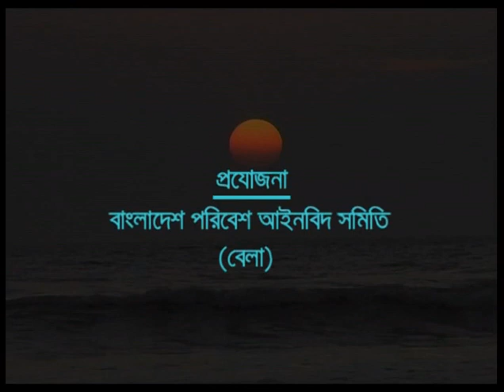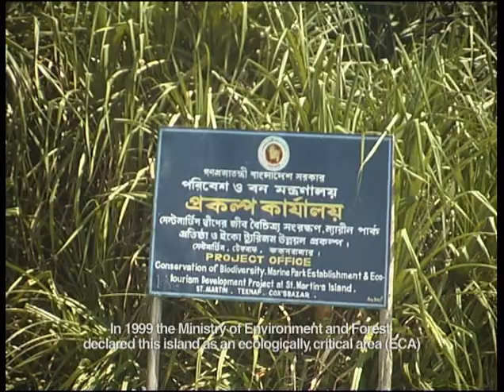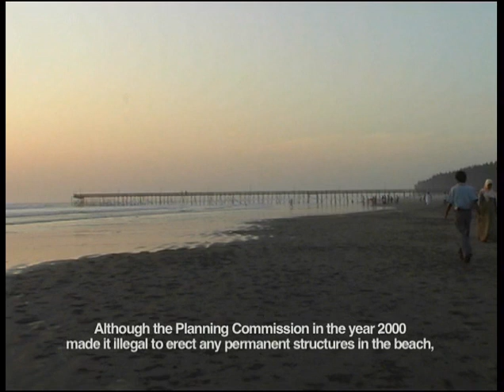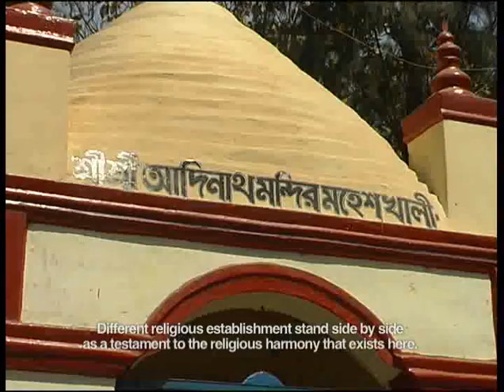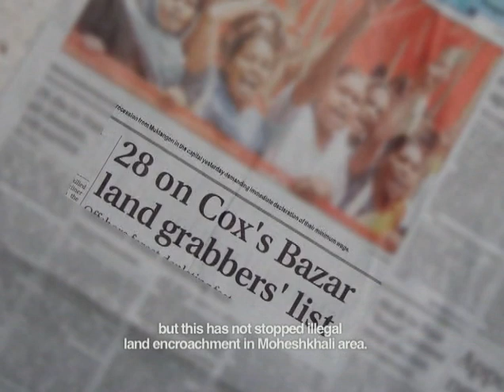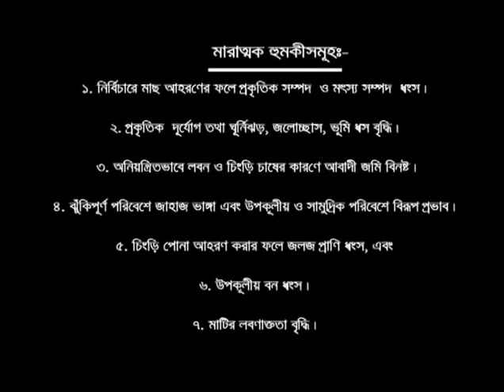UPOKULER JIBON J Title 1